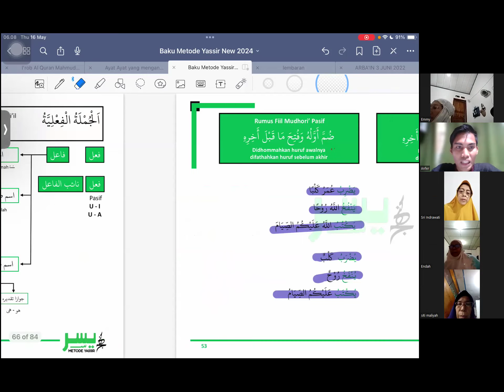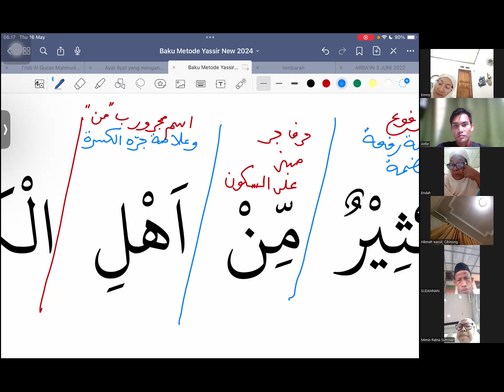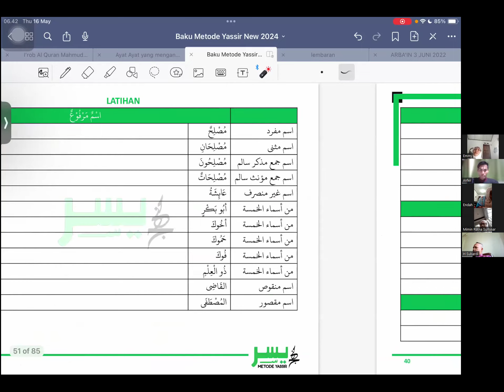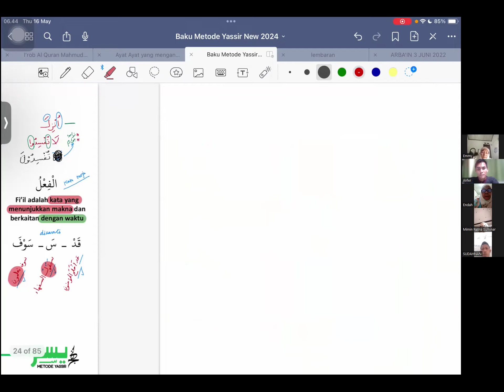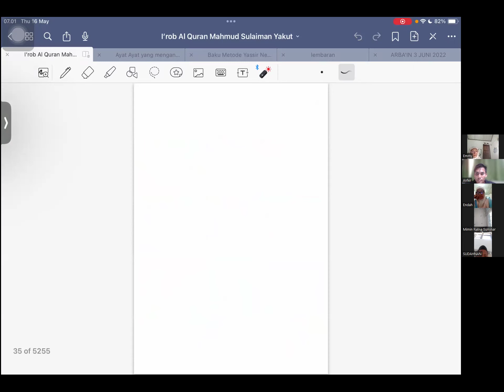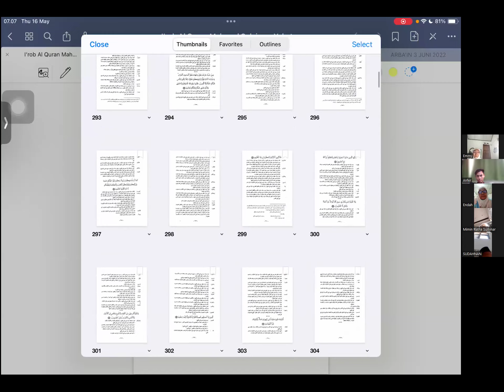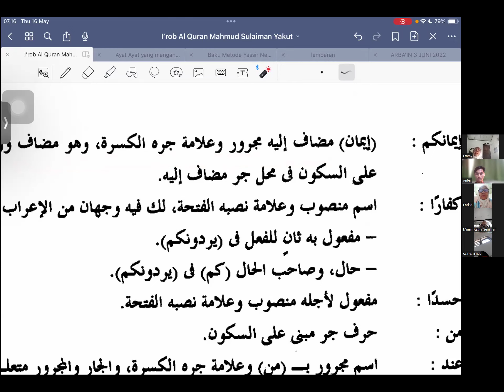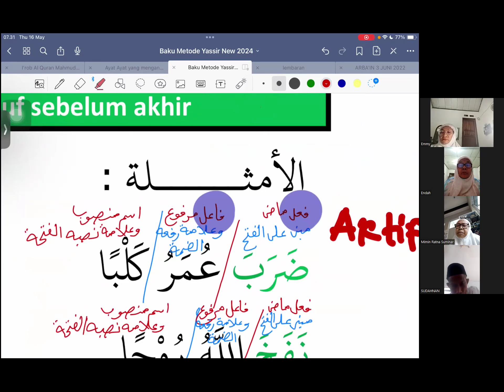Pertemuan Ke 14 Kelas Lanjutan Batch 1 | Jumlah Fi'iliyah - Metode Yassir